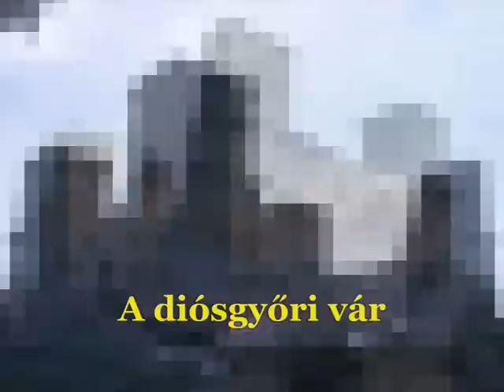LÁÉV (Lillafüredi Állami Erdei (kis)Vasút), full version 480p (see more info in: ENG, HUN, RO!)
[ENG] Short description: - the LÁEV (Lillafüredi Állami Erdei (kis)Vasút = Lillafüred State Forest Railway) is a narrow gauge railway line, situated between Miskolc (Dorottya street) and Garadna, a little village in the Garadna creek's valley. The scenic forest railway is 14 km long, with 2 tunnels and 2 major viaducts: the higher "Mélyvölgyi" viaduct, and the lower "Görbe" viaduct. Between the 2 tunnels is located Lillafüred, a famous holiday resort. The travel time, from start to finish is aprox. 50 min... More info on demand! :)

[HUN] Rövid leirás: a LÁÉV (Lillafüredi Állami Erdei (kis)Vasút) vonala a Miskolc Dorottya-utcai végállomástól, Garadna végállomásig fut. A kisvasút festői környzetben halad, először Miskolc külvárosában (Diósgyőr és Majláth), majd pár km. megtétele után, hamisithatatlan erdei terepen, érintve a Bükk hegység és Magyarország egyik legszebb üdülőtelepét, Lillafüredet. A kisvasút 14 km hosszan kanyarog a Garadna-patak völgyében. A vonalon 2 alagút is található (Lillfüred be- és kijáratánál), ill. 2 völgyhid (viadukt) is. A "Mélyvölgyi" viadukt az egyik legmagasabb kisvasúti viadukt. A másik ilyen épitmény a "Görbe viadukt". A szerelvényt Garadna végállomásán körbejárja a kis dizelmozdony, majd a kisvonat visszatér Miskolcra. Menetidő kb. 50 perc. További információ kérésre itt!

[RO] Scurtă descriere: LÁÉV (este prescurtarea denumirii Lillafüredi Állami Erdei (kis)Vasút, adică: Calea Ferată Forestieră din Lillafüred) este o cale ferată forestieră, situată în zona staţiunii turistice Lillafüred, situată în munţii Bükk, lângă oraşul Miskolc, din Ungaria. Calea ferată cu ecartament îngust, are lungimea de 14 km, şi este situată între staţia de capăt, situat pe strada Dorottya, in oraşul Miskolc şi staţia finală Garadna. Linia îngustă parcurge 2-3 km în zona de periferie din Miskolc, după care intră în pădure şi urcă spre munţi. După 5 km, linia trece peste un viaduct înalt, denumit viaductul "Mélyvölgyi", după care trece prin primul tunel. După acest tunel, ajungem direct în staţiunea Lillafüred, care este foarte renumită în Ungaria. La doar 10 m după gară, linia intră în al doilea tunel, care duce linia în valea pârăului Garadna, unde se continuă linia. Trenul nostru trece peste al doilea viaduct, după care urcăm mai departe, până la staţia finală Garadna. Peisajul este superb, linia trece prin pădure. La Garadna, mini-locomotiva LDH ocoleşte trenul, iar garnitura revine în Miskolc. Traseul superb, de aprox 14 km, este parcurs în aprox. 45-50 minute. Aceasta linie forestieră este ceva de nepomenit, deci cine are ocazia să ajungă în oraşul Miskolc, trebuie neapţrat să încearca acestă exprerientă feroviară unică! :) Informaţii suplimentare, la cerere, aici!

film&photo by: Zolesz

video edited by: Zolesz

Oradea, august 2009.

(c)2011